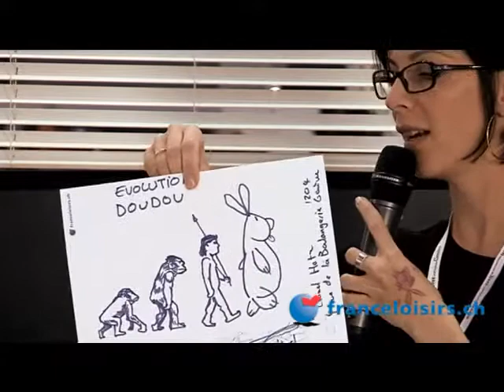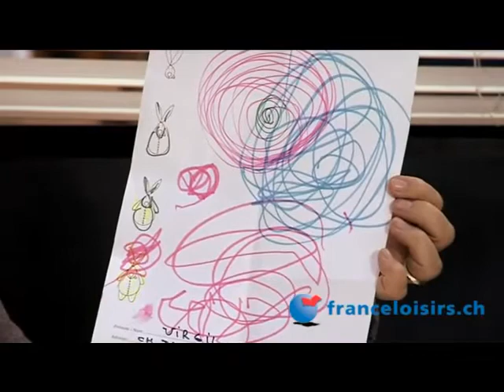Delphine Murano (Editions Limonades) au salon international du livre et de la presse de Genève 2012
Créatrice des Editions Limonade pour la jeunesse, Delphine Murano raconte la naissance très récente de sa maison d'édition où elle a été elle-même auteur de la collection: "Où est passé Doudou?".

Après deux ans à peine, Limonade est le petit éditeur qui monte, qui monte!